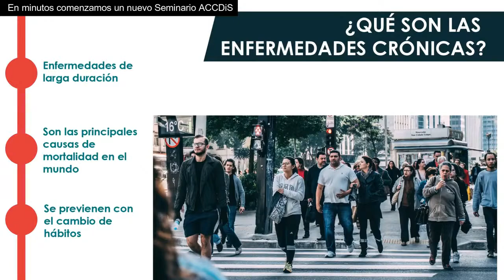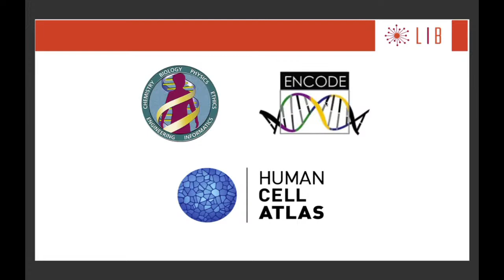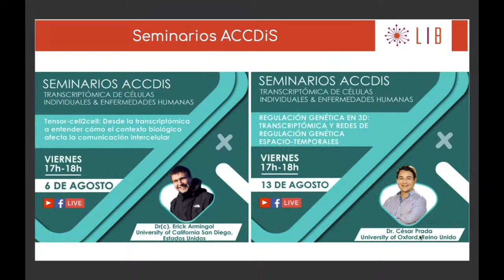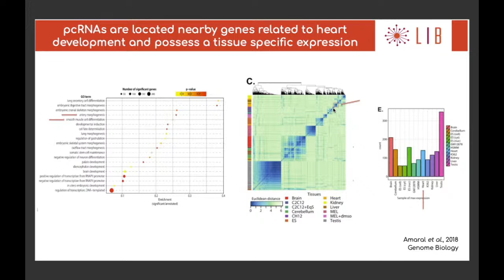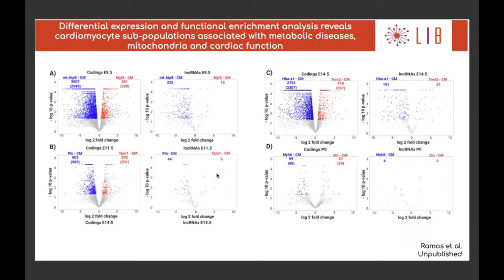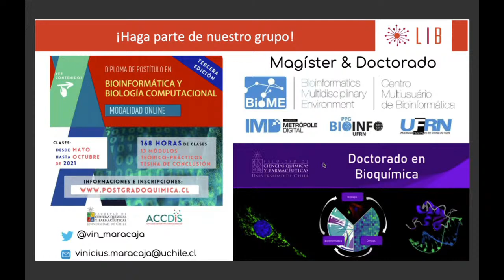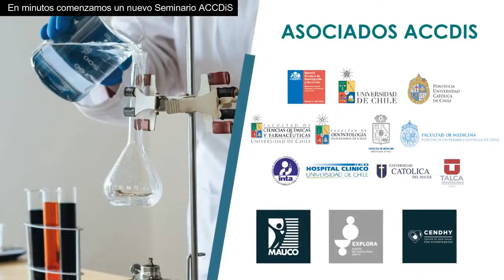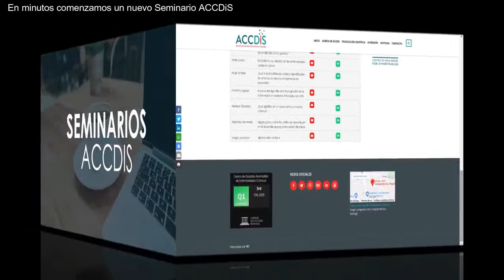¡Primer seminario ACCDIS!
Desde hoy hasta el 13 de agosto, ACCDIS inicia su ciclo de seminarios 2021 denominado “Transcriptómica de Células Individuales & Enfermedades Humanas” y durante tres viernes desde las 17:00 reunirá a investigadores internacionales quienes abordarán la bioinformática desde diversos aspectos.

Conversaremos con el Dr. Vinicius Maracaja-Coutinho, Profesor Asistente de la Facultad de Ciencias Químicas y Farmacéuticas de la Universidad de Chile Investigador ACCDiS